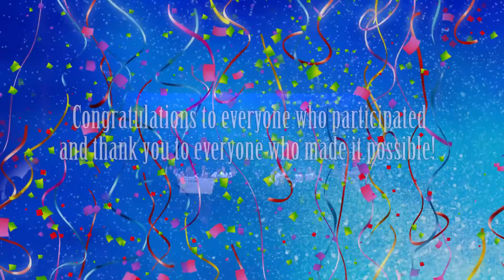Dance Battle 2020 - Presentation of Awards